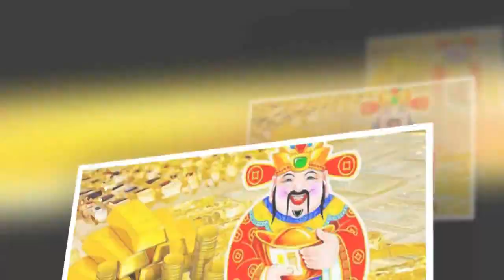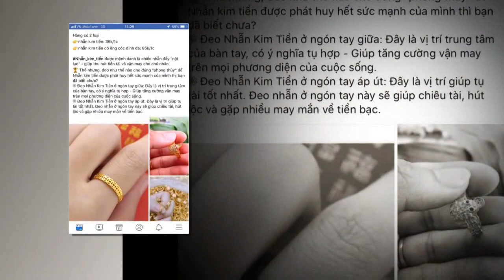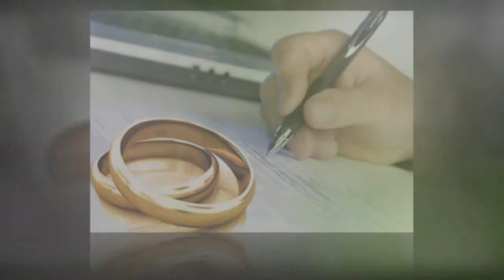Chen chân đi mua vàng ngày vía Thần Tài chỉ tốn tiền chứ kg có tài lộc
Tìm kiếm